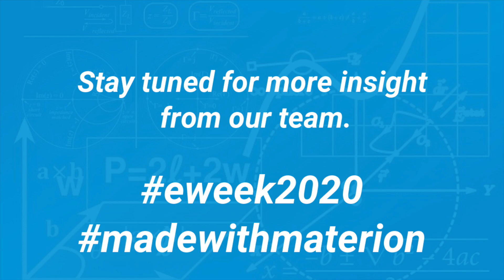Engineering with Materion Minds: Episode 1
We had the opportunity to chat with our experts on why engineers are important at Materion. Throughout National Engineers Week 2020, you'll hear from our team on why engineering is critical to helping the world advance.